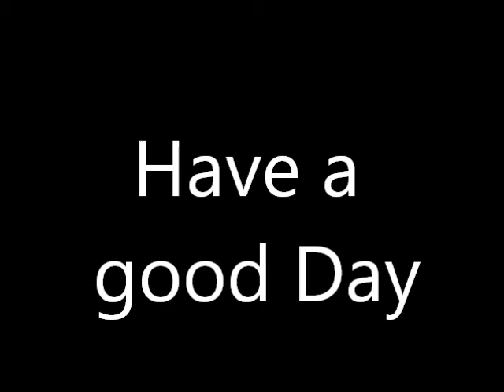Steve jobs Tells me amazing things which make me draw Ponies